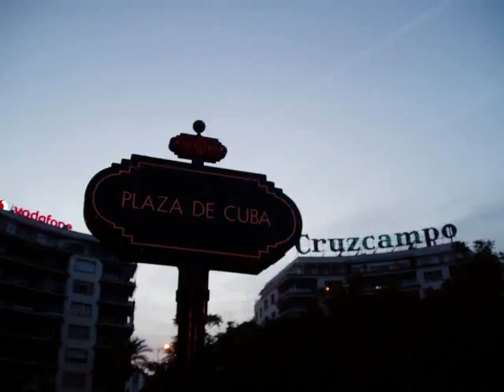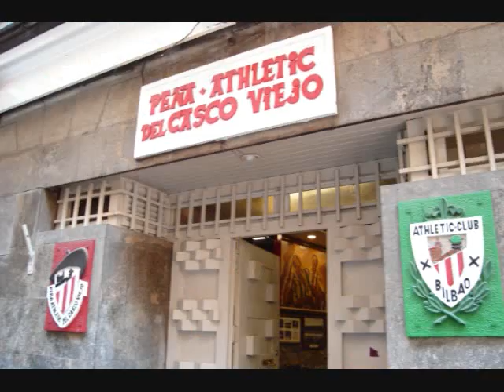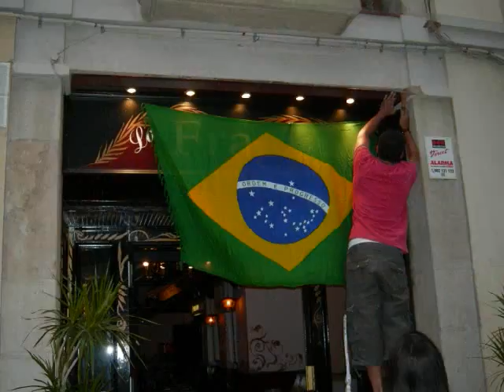Studio Apartment "Round the World" Barcelona files .........my life in 2007, 1st half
A record of an Erasmus student's life in Barcelona in year 2007 (due to the file size restriction, until the part of september.)